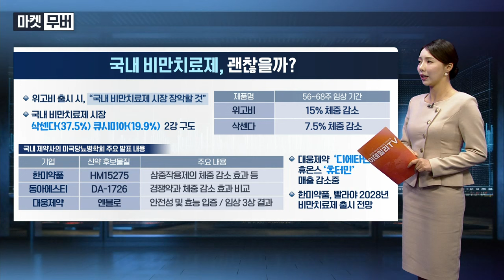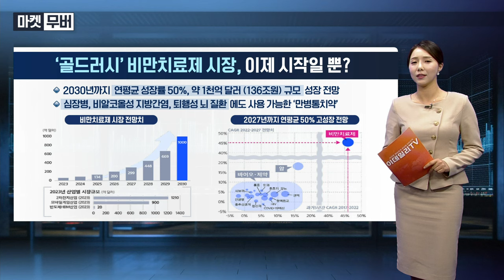국내 비만치료제, 괜찮을까? | Final Shot (20240711)